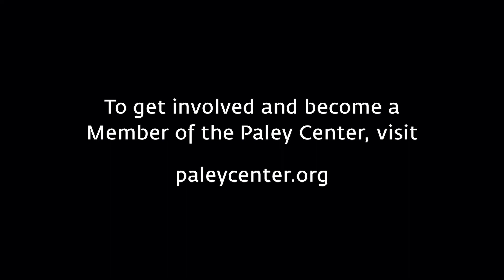black-ish - Starting a Conversation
At PaleyFest LA on March 13, 2016, Anthony Anderson (Dre Johnson) and other cast members discuss the show's handling of divisive topics -- including police brutality -- in the episode "Hope."